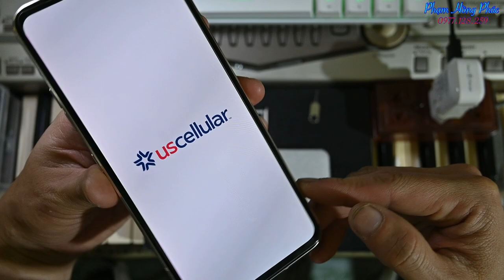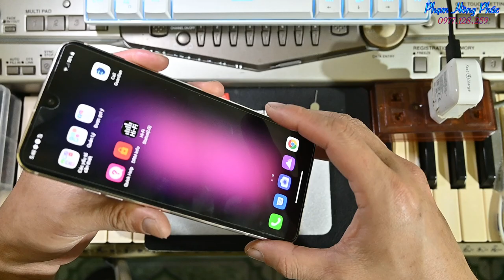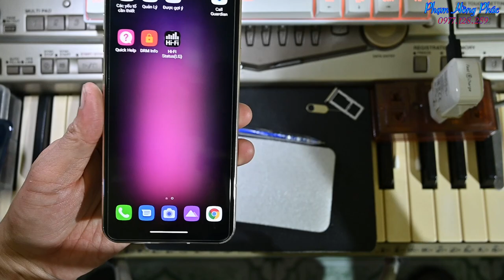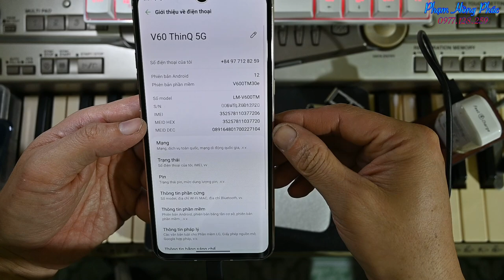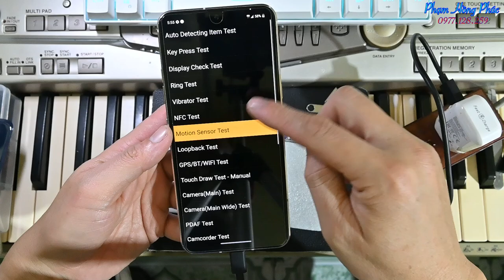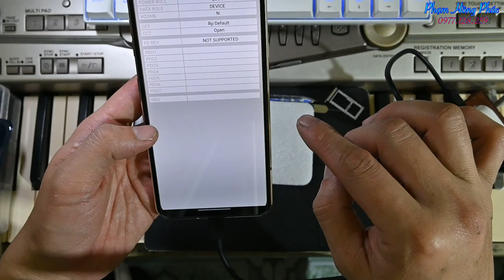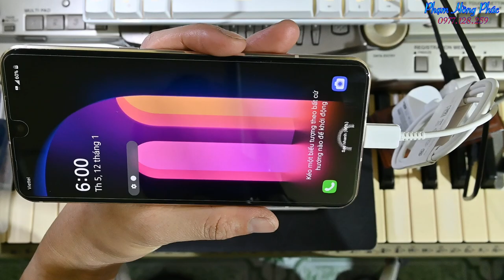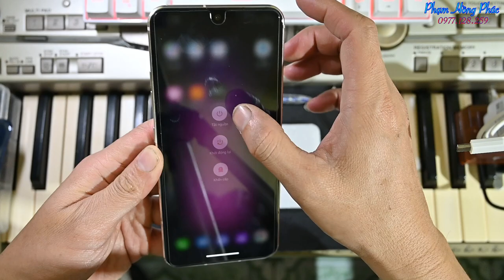LG V60 bản UScellular : ĐẸP 99% - L1 : 4.2 củ